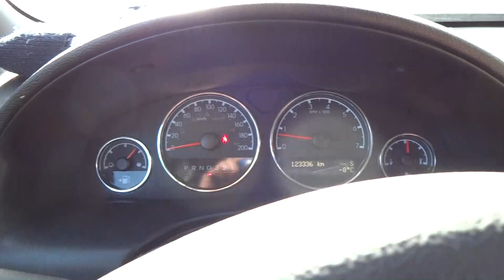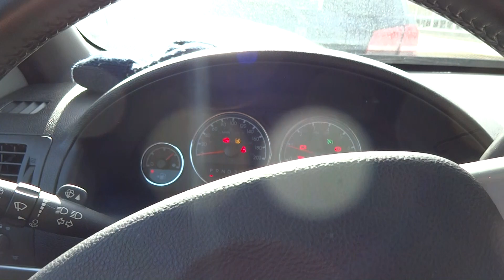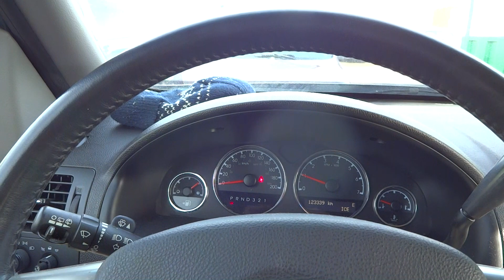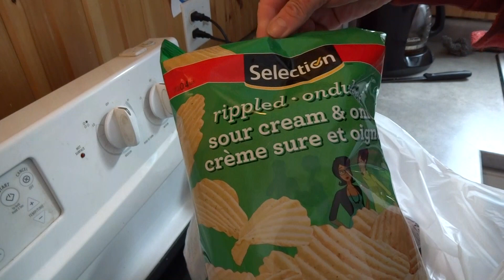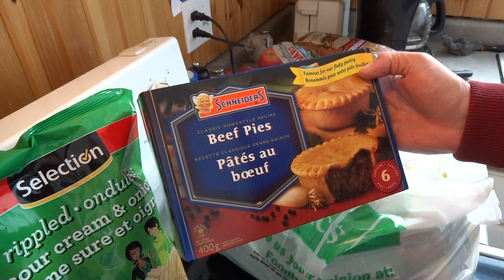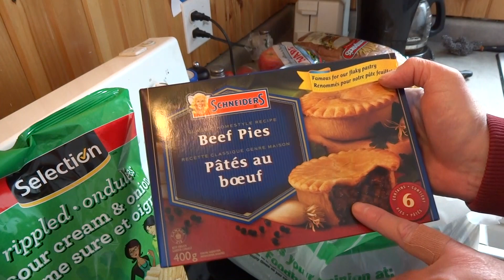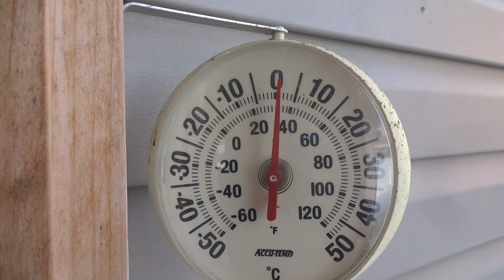Päivän toiset kauppakassit